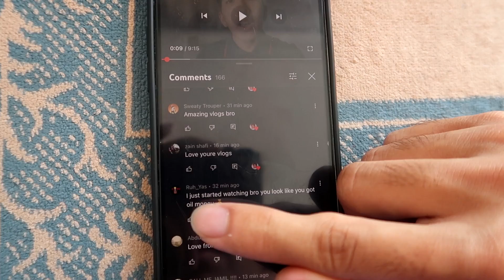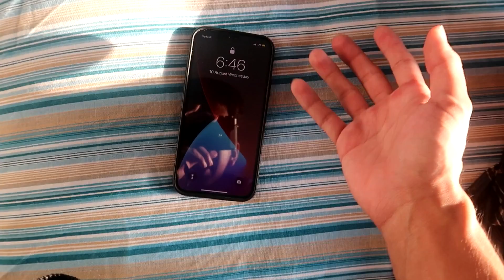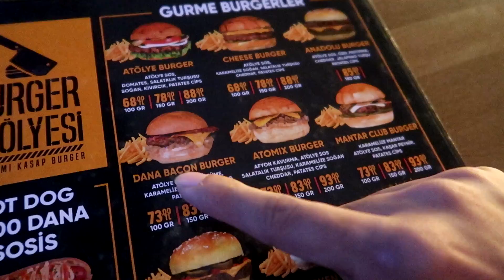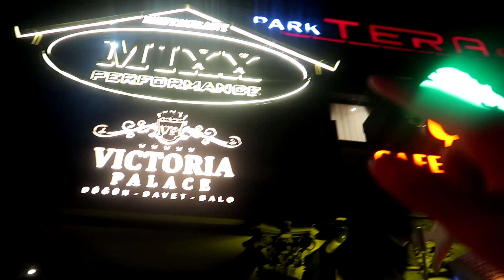The Creepiest Entrance To A Masjid